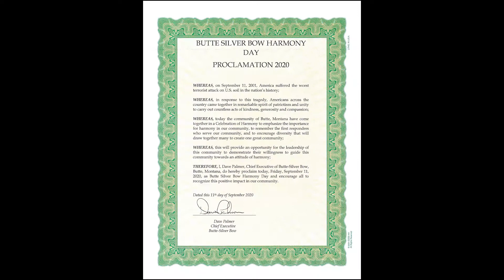Harmony Day Proclamation